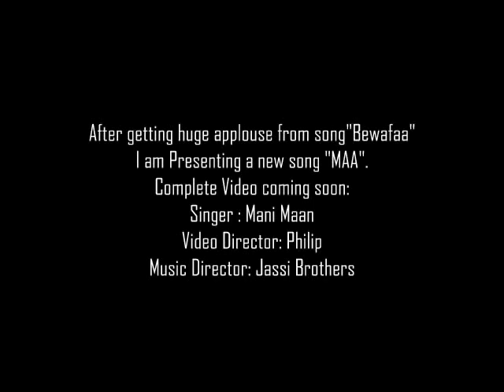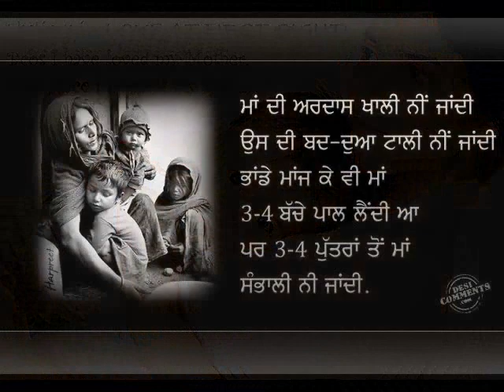mani maan maa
ssa sareya nu plzzz alll my frnds listen this song ...aas krde haan k tuc sabb pasand karoge ...coming soon